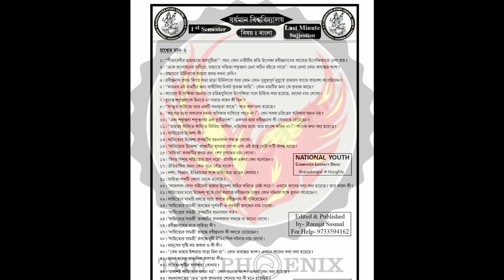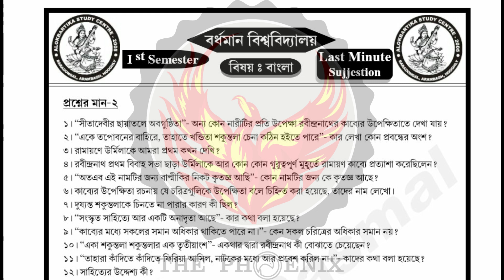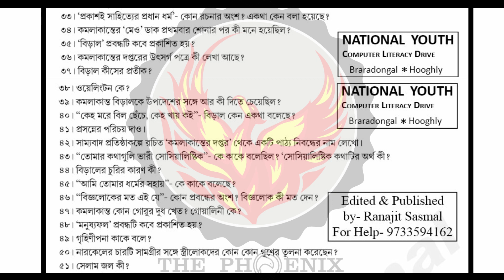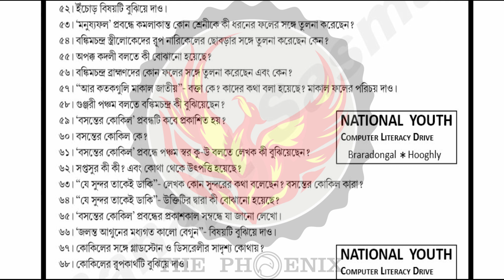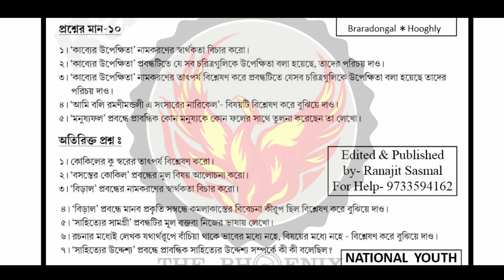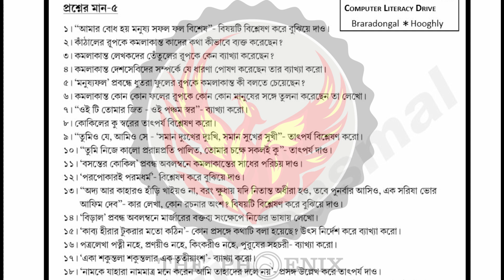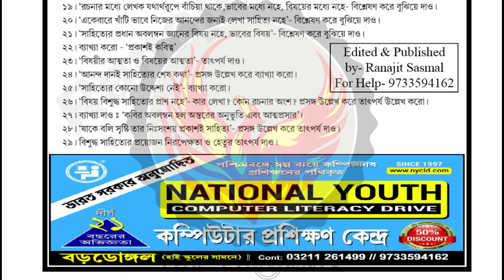1st Semester 100% Common Suggestion | Burdwan University | Ranajit Sasmal | The Phoenix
সহযোগিতায় Bongo Star YouTube Channel